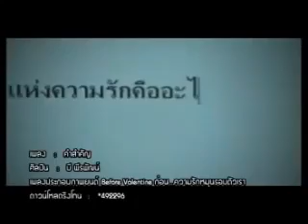MV คำสำคัญ - บี พีรพัฒน์ Ost. ภาพยนตร์ Before Valentine ก่อน...ความรักหมุนรอบตัวเรา